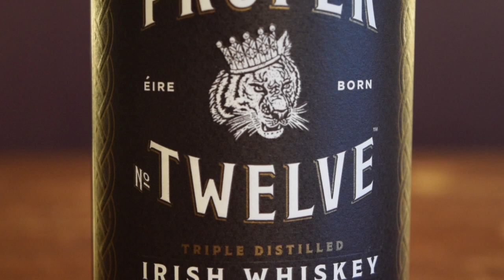CONOR McGREGOR'S PROPER TWELVE IRISH WHISKEY - Sippers Social Club EP17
A proper review of Proper No. Twelve Irish Whiskey

Scores:
After my initial score I add or subtract points relative on how I perceive value (based on what I paid for the bottle). A zero value means I think the price is justified. I only add value points to whisky I've personally purchased myself.

0-69.5 – Don’t bother trying, life is too short for bad spirit.
70-79.5 – Worth trying, but you’re not missing out if you don’t.
80-84.5 – I recommend trying.
85-87.5 – Definitely try this!
88-92.5 – I recommend buying a bottle blind!
93-95.5 – Stuff you reserve for special pours!
96+ – The meaning of life.